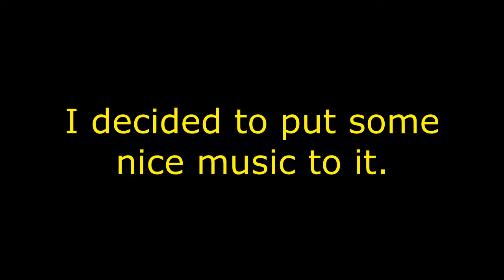Season 6 Episode 10 Blue Ridge Moutains, VA